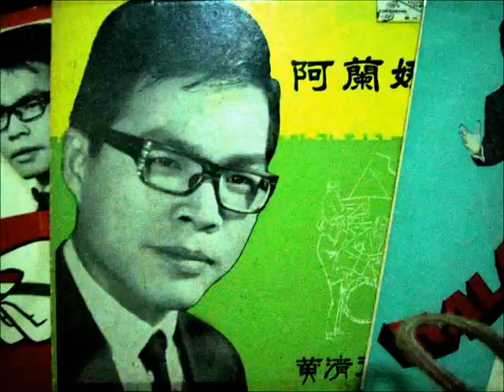Wong Ching Yuen 黄青元 with The Melodians 8